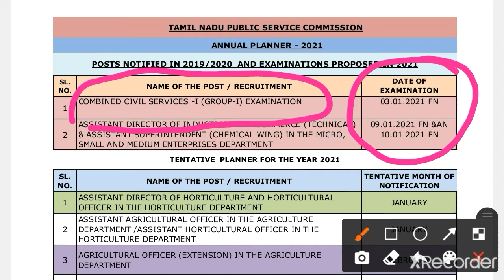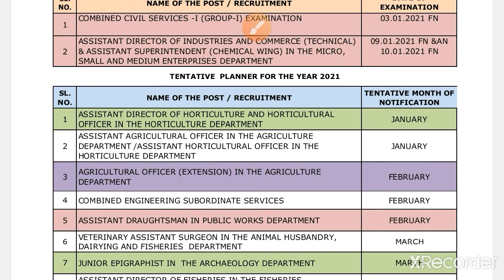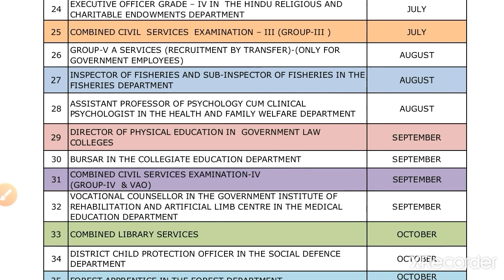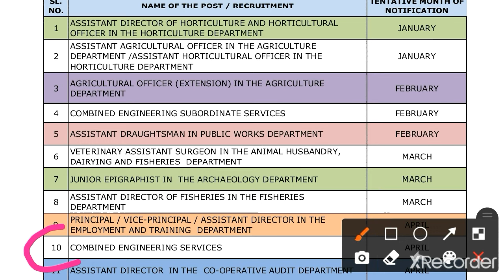ANNUAL PLANNER 2021 || TNPSC GROUP 1 || TNPSC GROUP 2/2A || GROUP 4 & VAO